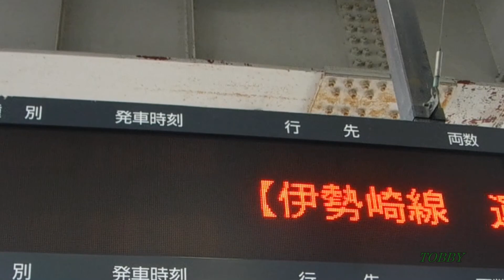【案内表示器】 東武鉄道 踏切事故 伊勢崎線 韮川～太田間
小田急線の踏切障害事故に続き、翌日は東武鉄道でも踏切事故が発生。